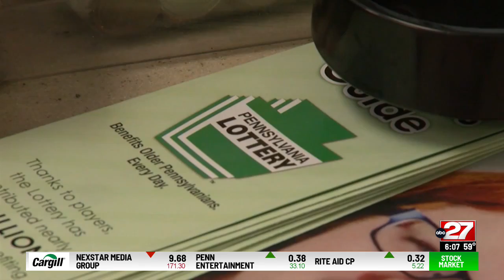$1 billion Powerball jackpot up for grabs Monday night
People showed up at convenience stores, groceries and gas stations around the country to snatch up lottery tickets for a chance at Monday night’s massive $1 billion Powerball jackpot.